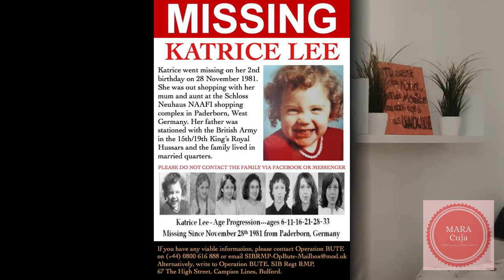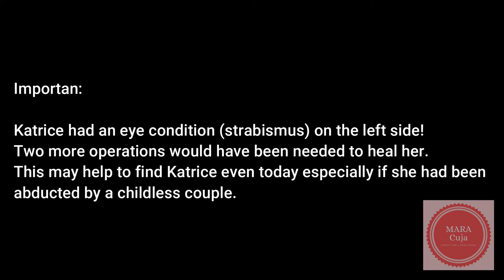Katrice Lee: The girl who disappeared on her 2. birthday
Katrice Lee was a joyful and happy little 2 year old girl, who sadly disappeared when looking for her mother in a naafi shop at Schloss Neuhaus, close to Paderborn in Germany in the year 1981 on the day of her 2. birthday. She was never seen since.

German Police: 0800/184 2222
or
British Police: 0800/61 2888